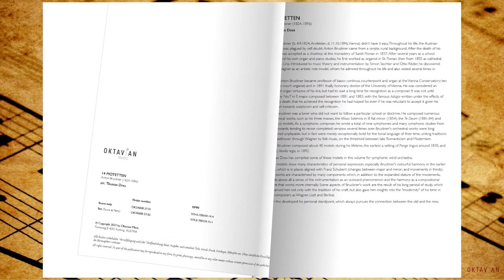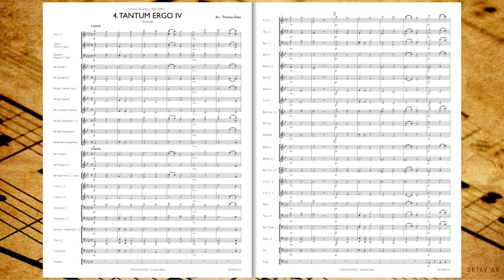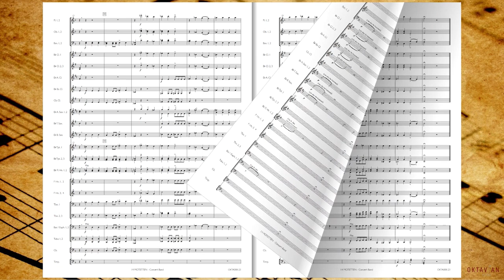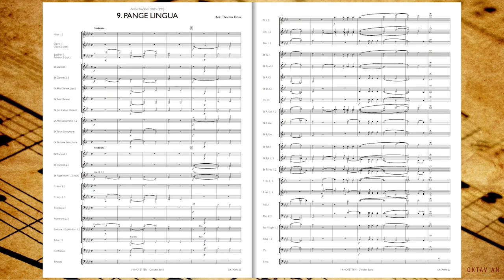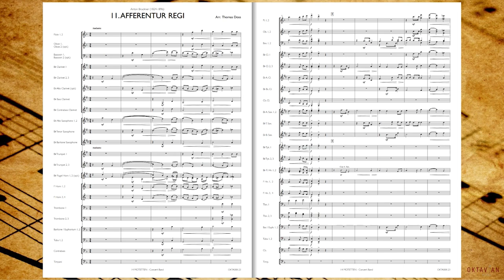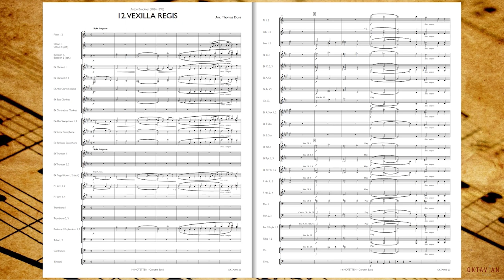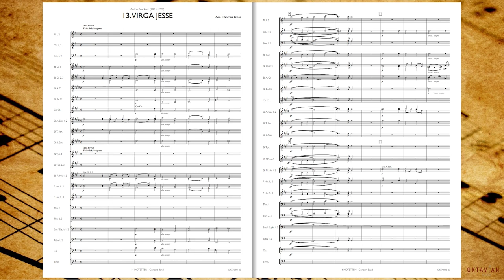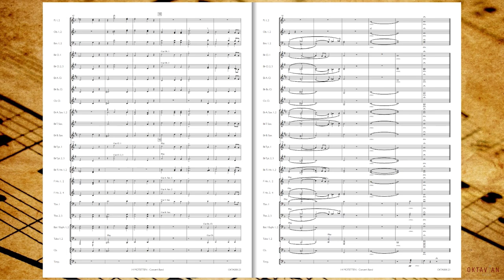14 MOTETTEN - ANTON BRUCKNER/ARR. THOMAS DOSS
14 MOTETTEN FOR WINDBAND - ANTON BRUCKNER 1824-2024

Arrangements by Thomas Doss
OKTAVIAN MUSIC - GRADE 3,5
DISTRIBUTED BY HAL LEONARD EUROPE

Video edited by Martin Stupka

Interpret: Militärmusik Niederösterreich/Military band of Lower Austria
Dirigent/Conductor: Adi Obendrauf

00:22 1. TANTUM ERGO 1
02:11 2. TANTUM ERGO 2
03:44 3. TANTUM ERGO 3
05:20 4. TANTUM ERGO 4
06:52 5. TANTUM ERGO 5
08:28 6. ASPERGES ME
10:01 7. IAM LUCIS ORTO SIDERE
12:00 8. LOCUS ISTE
14:42 9. PANGE LINGUA
16:30 10. TOTA PULCHRA
21:00 11. AFFERENTUR REGI
22:31 12. VEXILLA REGIS
28:04 13. VIRGA JESSE
32:26 14. AVE MARIA

Anton Bruckner (b. 4.9.1824, Ansfelden, d. 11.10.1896, Vienna) didn’t have it easy. Throughout his life, the Austrian composer was plagued by self-doubt. Anton Bruckner came from a simple, rural background. After the death of his father, he was accepted as a choirboy at the monastery of Sankt Florian in 1837. After several years as a school assistant and his own organ and piano studies, he first worked as organist in St. Florian, then from 1855 as cathedral organist in Linz. Introduced to music theory and instrumentation by Simon Sechter and Otto Kitzler, he discovered Richard Wagner as an artistic role model, whom he admired throughout his life and also visited several times in Bayreuth. In 1868 Anton Bruckner became professor of basso continuo, counterpoint and organ at the Vienna Conservatory; ten years later court organist; and in 1891 finally honorary doctor of the University of Vienna. He was considered an important organ virtuoso of his era, but had to wait a long time for recognition as a composer. It was not until Symphony No.7 in E major, composed between 1881 and 1883, with the famous Adagio written under the effects of Wagner's death, that he achieved the recognition he had hoped for, even if he was reluctant to accept it given his inclination towards scepticism and self-criticism. Anton Bruckner was a loner who did not want to follow a particular school or doctrine. He composed numerous sacred vocal works, such as his three masses, the Missa Solemnis in B flat minor (1854), the Te Deum (1881-84) and numerous motets. As a symphonic composer, he wrote a total of nine symphonies and many symphonic studies from 1863 onwards, tending to revise completed versions several times over. Bruckner's orchestral works were long considered unplayable, but in fact were merely exceptionally bold for the tonal language of their time, uniting traditions from Beethoven through Wagner to folk music, on the threshold between late Romanticism and Modernism. Anton Bruckner composed about 40 motets during his lifetime, the earliest a setting of Pange lingua around 1835, and the last, Vexilla regis, in 1892. Thomas Doss has compiled some of these motets in this volume for symphonic wind orchestra. These motets show many characteristics of personal expression, especially Bruckner's colourful harmony in the earlier works, which is in places aligned with Franz Schubert (changes between major and minor; and movements in thirds). Later works are characterised by many components which, in addition to the expanded stature of the movements, include above all a sense of the instrumentation as an outward phenomenon and the harmony as a compositional feature that works more internally. Some aspects of Bruckner's work are the result of his long period of study, which familiarised him not only with the tradition of his craft, but also gave him insights into the "modernity" of his time in such composers as Wagner, Liszt and Berlioz. From this developed his personal standpoint, which always pursues the connection between the old and the new.

SUBTITLE Anton Bruckner (18241896)
COMPOSER Anton Bruckner
ARRANGER   Thomas Doss
PUBLISHER Oktavian Music
INSTRUMENTATION Concert Band/Harmonie
TAAL ENG-D
MOEILIJKHEIDSGRAAD ORKEST Grade 3,5
PRODUCT TYPE Score
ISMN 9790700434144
NO. PAGES 108
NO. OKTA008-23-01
RELEASE DATE 5/11/2023
DEFINITIVE DURATION 0:38:50